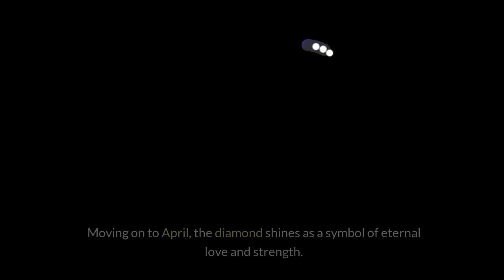Sparkling Stories: Unveiling the Magic of Birthstones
Dive into the dazzling world of birthstones with us! 🌟 From the protective garnet of January to the prosperous turquoise of December, each gem holds a universe of meaning and history. In this captivating video, we explore the mystical and aesthetic significance of the birthstones that correspond to each month of the year. Whether you're a gemstone aficionado or simply curious about the stone that represents your birth month, you're in for a treat.
🔹 What makes birthstones so special?
🔹 Discover the unique properties and folklore behind each gem.
🔹 Find out how these precious stones have been used and revered through the ages.
🔹 Learn about the virtues and qualities each birthstone symbolizes.
Perfect for gift ideas, personal collection insights, or just indulging your fascination with these beautiful stones, our quick guide is packed with sparkling facts and stories.
Your support helps us bring more videos like this to light. 💎✨